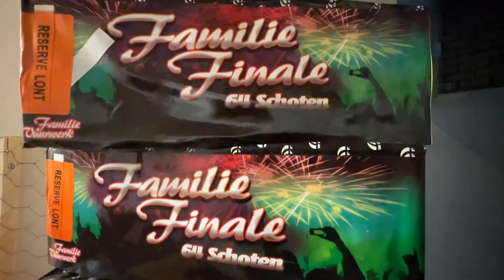andre de vries